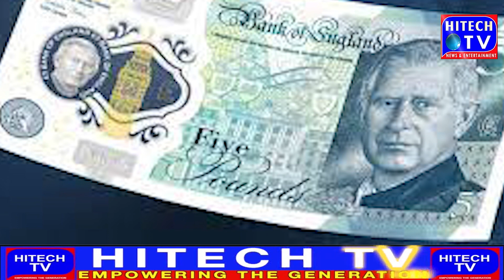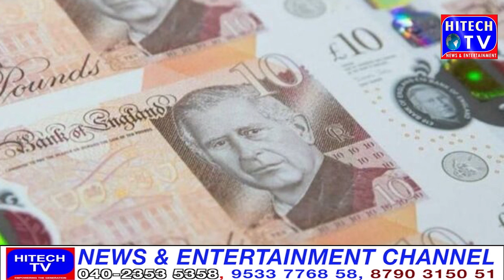Retired Judge Ajay Krishna/Sanjay Raut/Himachal Pradesh/Kisan Tehreek/Stomach Flu/Pakistan/